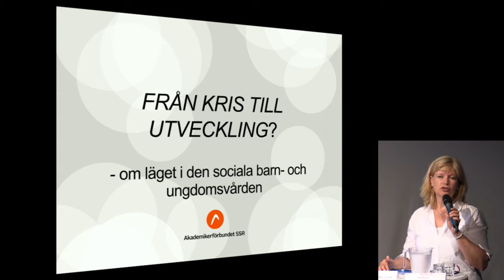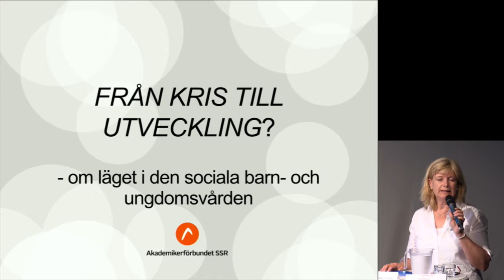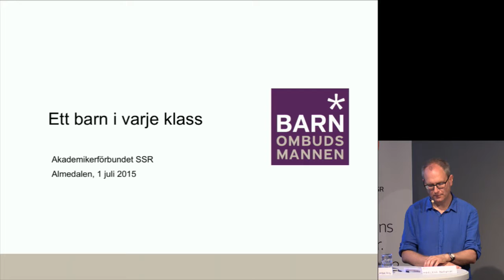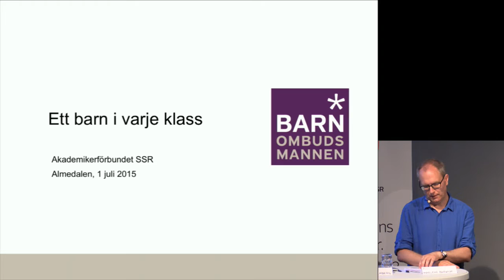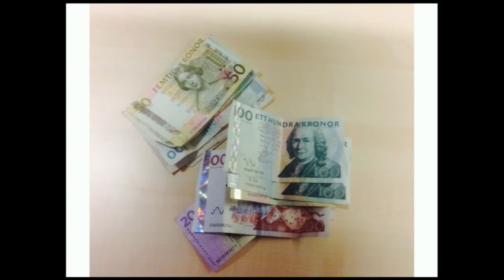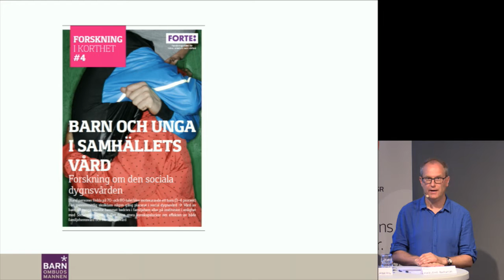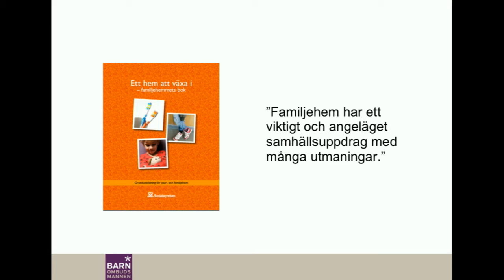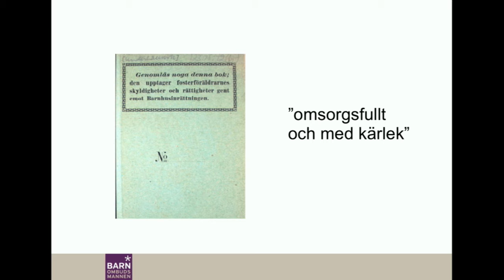Från kris till utveckling? – Om läget i den sociala barn- och ungdomsvården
Rapporterna duggar tätt om orimlig arbetsbelastning och hög personalomsättning i den sociala barn- och ungdomsvården. Den verksamhet som utgör samhällets yttersta skyddsnät för barn och unga som far illa. Vad gör staten, kommunerna och facken för att vända utvecklingen? Hur blev det med kravet på en Nationell Handlingsplan? Hur kan barnperspektivet tas tillvara i förändringsarbetet?

Medverkande:
Åsa Regnér, (S), barn-, äldre- och jämställdhetsminister.
Marlene Burwick, beredningsordförande, SKL.
Fredrik Malmberg, Barnombudsmannen.
Heike Erkers, förbundsordförande, Akademikerförbundet SSR.
Veronica Karlsson, förbundsordförande, Vision.

Moderator: Camilla Sköld, socialpolitisk chef, Akademikerförbundet SSR.

Arrangör: Akademikerförbundet SSR